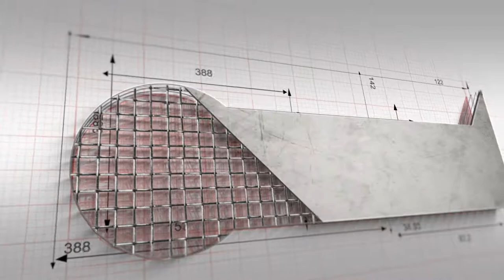Sinergie2018 | Gerardo Paterna intervista Simone Rossi di Gate-Away com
A Sinergie 2018 era presente Simone Rossi, CEO di Gate-Away.com, il portale di annunci immobiliari che fa conoscere l'Italia "immobiliare" agli acquirenti stranieri, unico nel suo genere.
Una grande opportunità per l'agente immobiliare quella di lavorare con gli investitori esteri che vogliono mettere radici in Italia. Anche in questo caso la professionalità non si improvvisa e Simone ci fornisce utili consigli.